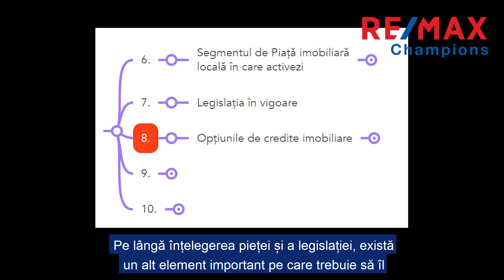Ziua 8 - Opțiunile de credite imobiliare